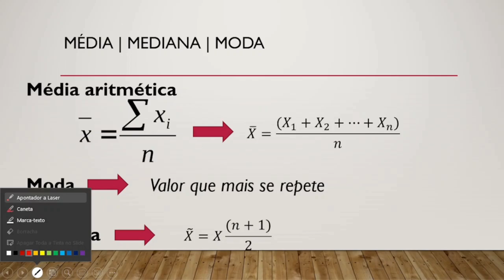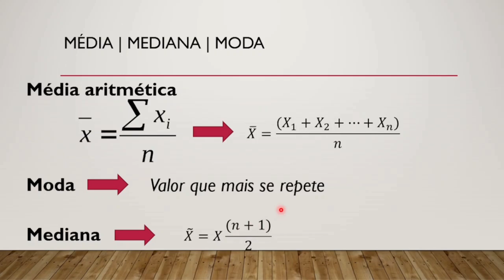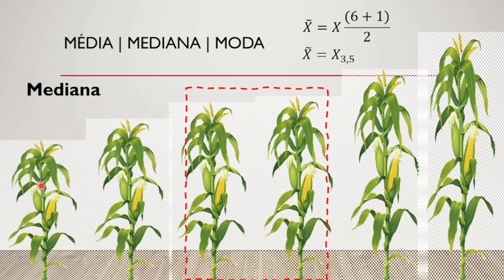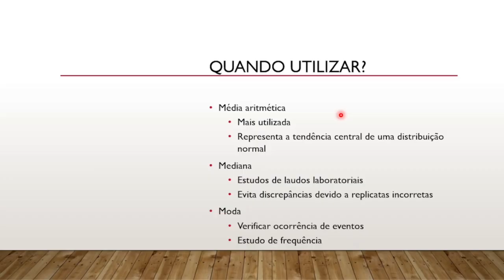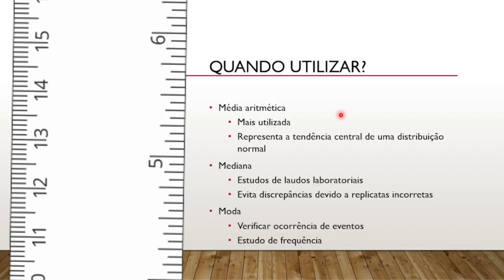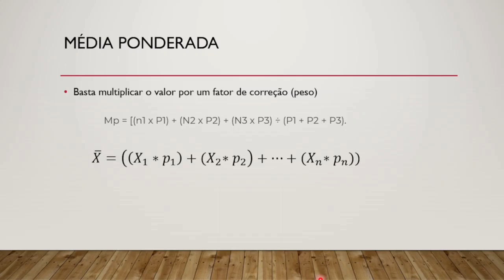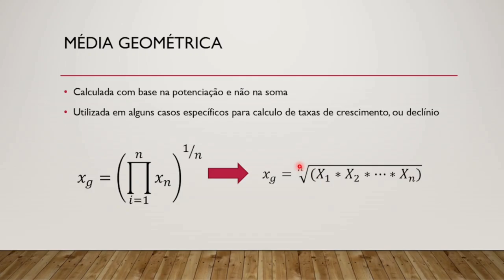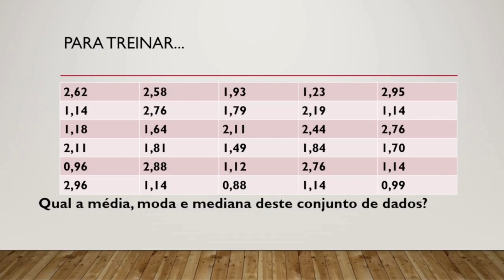Médias - Mediana - Moda | Estatística para agronomia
Primeiro video da nova playlist do canal, com aulas de estatística basica.

0:00 Esclarecimentos iniciais
2:10 Coleta de dados
3:50 Média aritmética
5:19 Moda
5:26 Mediana
8:00 Distribuição bimodal
8:45 Quando utilizar cada uma
10:45 Outros tipos de médias
10:52 Média ponderada
12:51 Média geométrica
14:52 Média harmônica
16:36 Para treinar